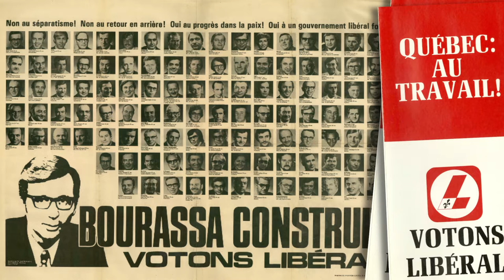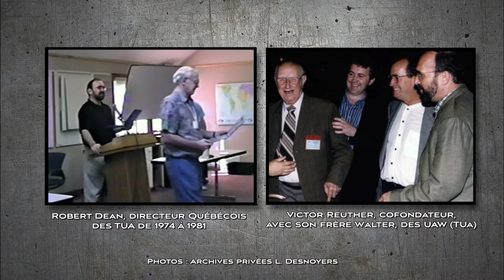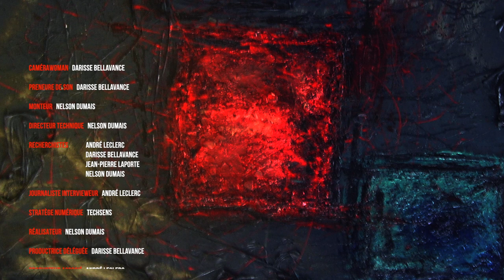Luc Desnoyers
Partie 1 de l'émission 01, saison 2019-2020, de la série «Les Militantes-Les Militants»

Luc Desnoyers : Syndicaliste de nature, indépendantiste de raison

Élevé modestement à Mont-Laurier dans une famille éprise de politique, Luc Desnoyers termine ses études à Montréal où il devient leader étudiant. Cela l’aide à décrocher ses premiers emplois et à se retrouver chez Paccar, la fabricante de camions établie à Sainte-Thérèse.

C’est là qu’il s’implique dans l’appareil syndical des Travailleurs Unis de l’Automobile où il devient vice-président de sa section locale. Cela l’amène à découvrir les besoins en formation de ses camarades et à devenir coordonateur de la formation chez les TUA Québec sans pour autant quitter son syndicat.

Mais ce détail sera bientôt gommé. Luc Desnoyers devient permanent chez les TUA, amorçant ainsi une carrière au service de la justice sociale. Promu adjoint de Claude Ducharme, patron des TUA pour le Québec, il lui succède en 1995, cela en raison de son charisme et de ses talents de stratège. Par exemple, il va réussir peu après à empêcher la fermeture de l’usine Paccar et à mettre fin au conflit qui y pourrissait depuis plus d’un an.

Fraîchement retraité, il devient député du Bloc en 2008, mais se retrouve emporté aux élections suivante par la vague orange, ce qui met un terme à sa vie publique. Depuis, il continue de s’indigner face aux innombrables situations d’injustice sociale.